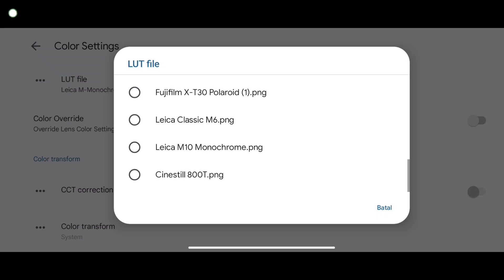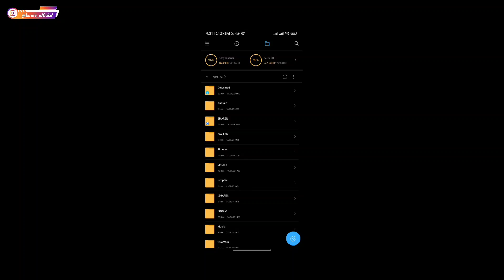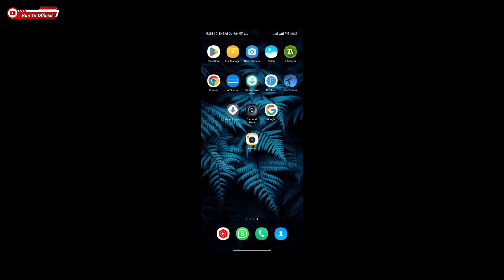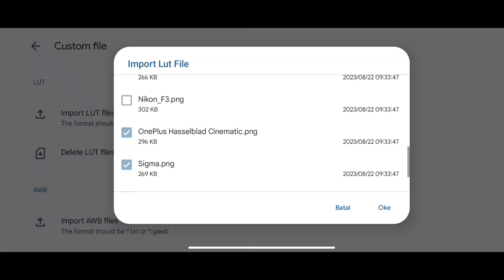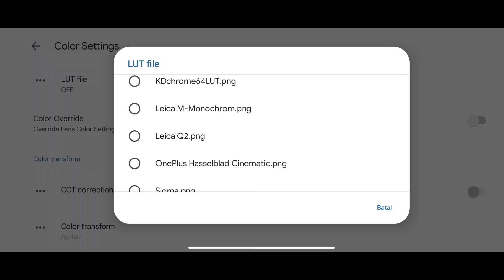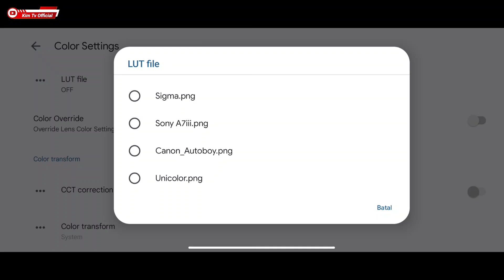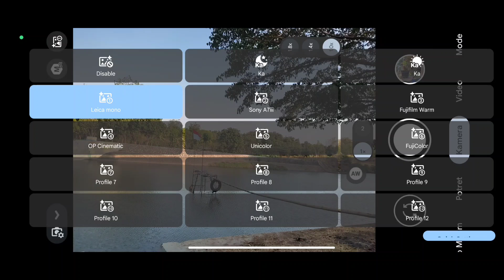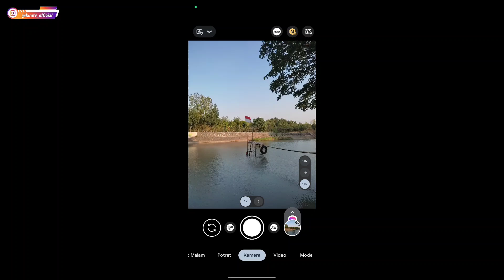SUPPORT LUT COLOR GRADING🔥 Gcam AGC8.8 Terbaru + Cara Pasang Lut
(download salah satu saja, saya pakai yang paling atas)

Special Credit : Bigkaka's (Gcam AGC) & All Dev Gcam serta semua Creator & moder Lut serta config gcam yang tidak bisa saya sebutkan namanya satu persatu.